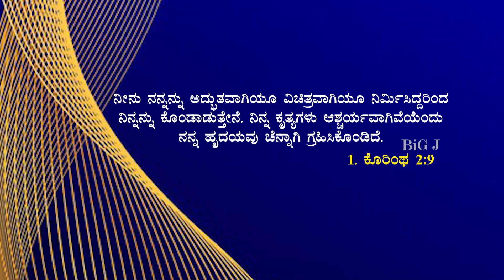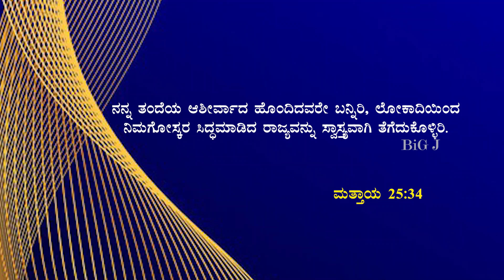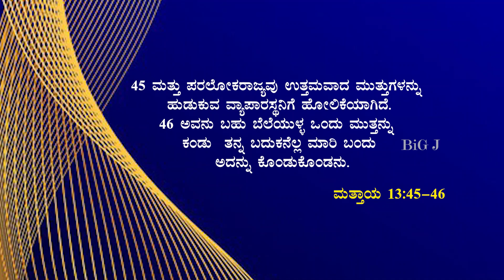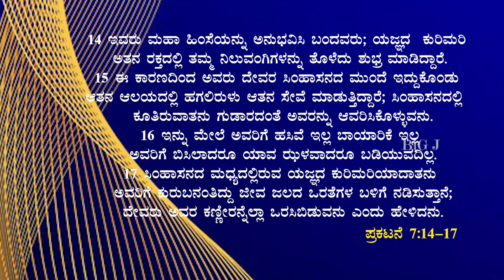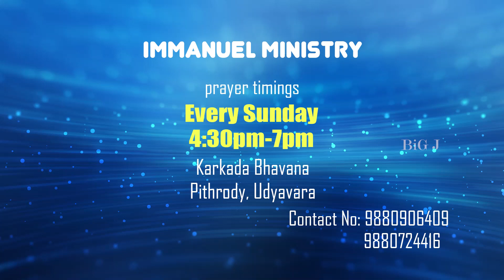Bro.CHETAN KARKADA | BREAD OF LIFE | 16.09.2021